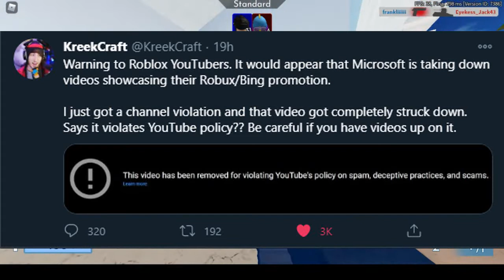Microsoft Sent Roblox YouTubers FALSE Community Strikes?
INTO days video I'm gonna be talking about Roblox YouTubers reviving community strikes